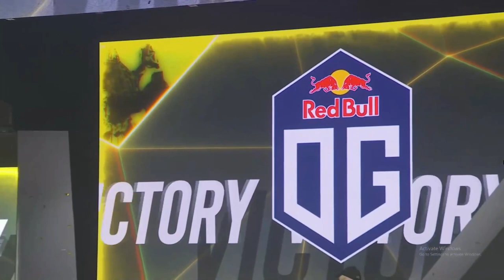OG - ESL ONE MALAYSIA CHAMPION 2022 | ATF THROWING HIS JACKET TO FANS | WINNING MOMENTS [DOTA 2]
OG is your ESL ONE MALAYSIA 2022 champion!!! 3-0 against TEAM ASTER!!!
GGWP.

Thanks.